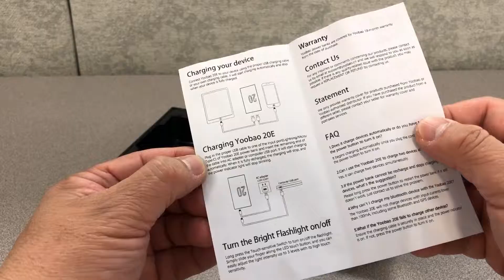3-Input Yoobao 20000mAh Power Bank External Battery Pack with LED Flashlight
- 3 inputs (Lightning, USB-C and MicroUSB)
- 20000 mAh capacity
- huge lantern style flashlight